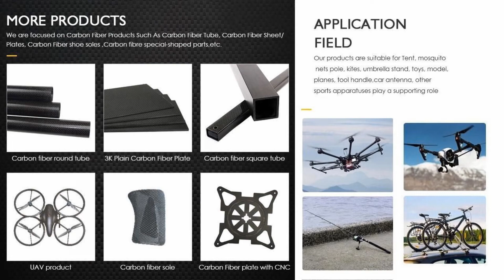Carbon Frame Kit H6n750 for Agriculture/Industry Drone - Just Released !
Carbon announced Low Budget carbon fiber frame kit H6n750 for Agriculture/Industry Drone. - Please refer to below Ad from $100